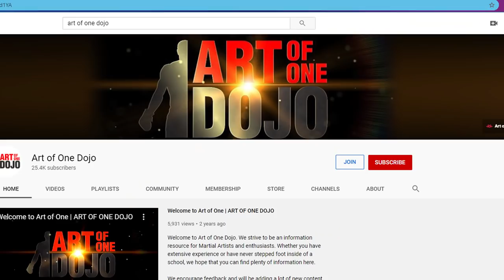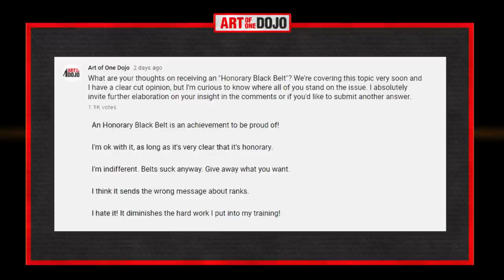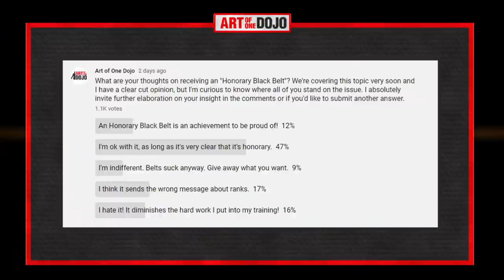Honorary Black Belts | ART OF ONE DOJO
Are special achievement belts a good thing for the martial arts, or do they create more problems than they are worth? Today we talk about honorary black belts, and the roles they play in the martial arts and the impact they can have.